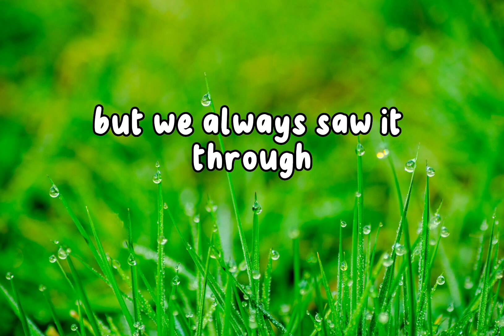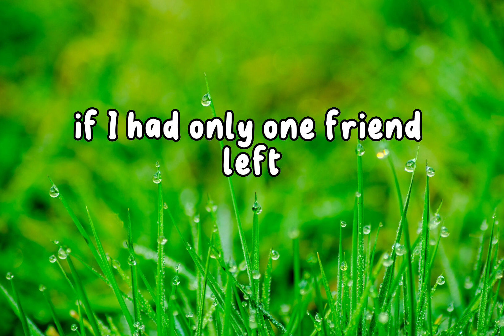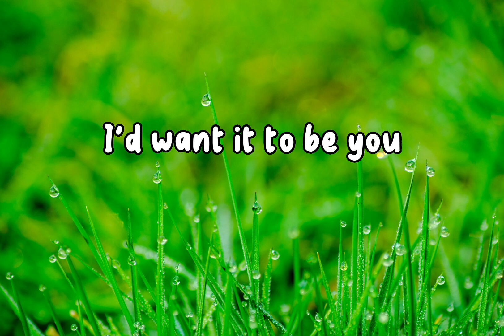One Friend-Dan Seals- (lyrics)